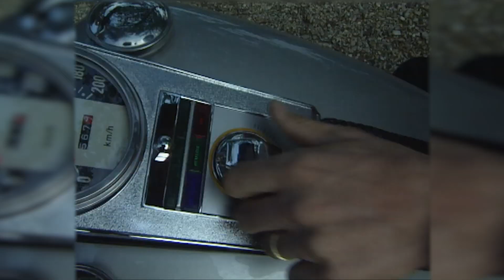Laurent Jalabert's 1995 Season | inCycle Vintage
In the first of a brand new series for inCycle, we delve into our archives to bring you rider profiles, race highlights, and more!

To begin, we take a look at Laurent Jalabert's remarkable 1995 season where he won Milan-San Remo, La Vuelta, Paris-Nice, La Flèche Wallonne, Volta a Catalunya, AND the Critérium International!